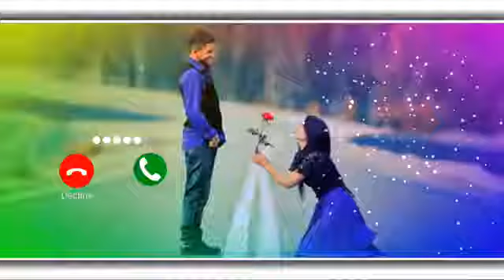Abe Yar New Sms Ringtone Funny Ringtone Alarm Ringtone Call Ringtone Notification Ringtone 2021